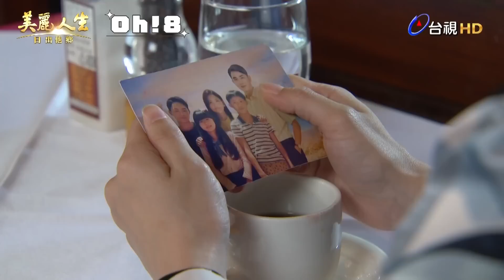【美麗人生 日出他鄉】EP71｜淑瑛半夜又夢到永明驚醒後出血 很激動的問醫生孩子的情況說一定要生！｜美麗ㄟ精華｜Oh!8歐叭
淑瑛這個小孩 ...🤔🤔🤔

✨美麗人生 日出他鄉✨
每週一至週五晚間八點鎖定台視📺📺